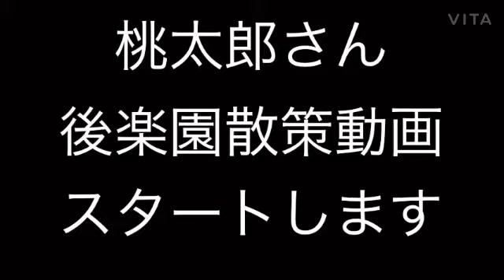桃太郎散策動画後楽園